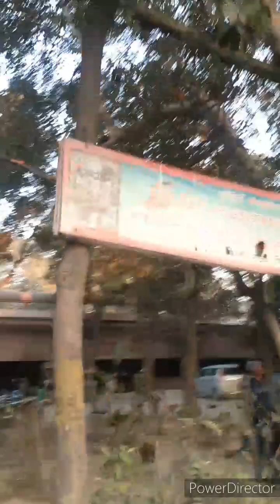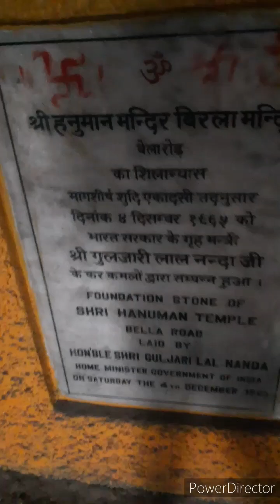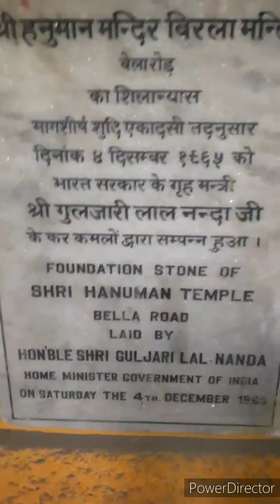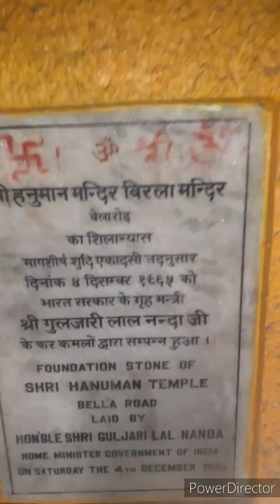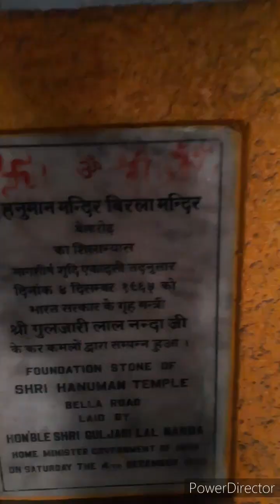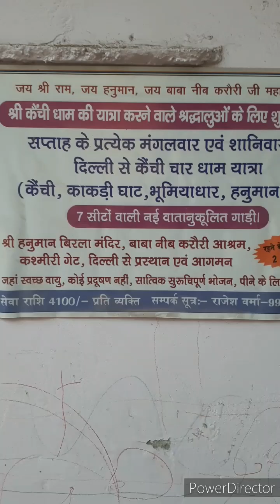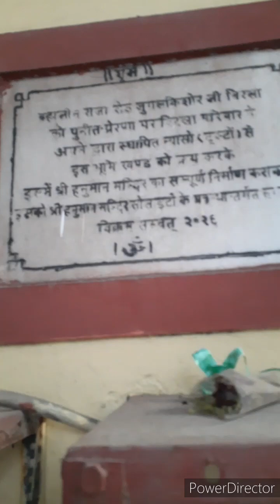🙏बाबा नीम करोली आश्रम बेला रोड दिल्ली मॉनेस्ट्री मार्केट हनुमान मंदिर🛕part-1